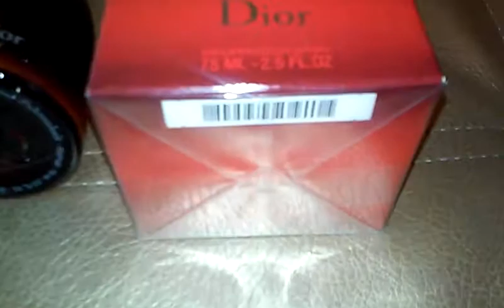DIOR FAHRENHEIT PARFUM